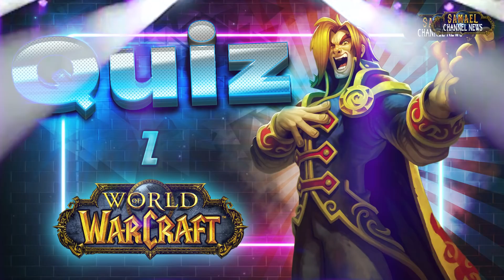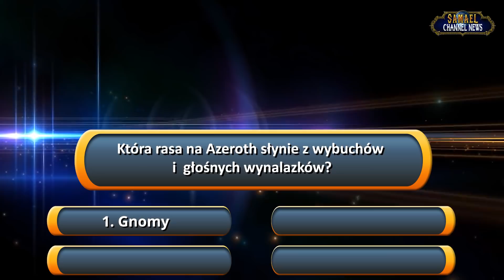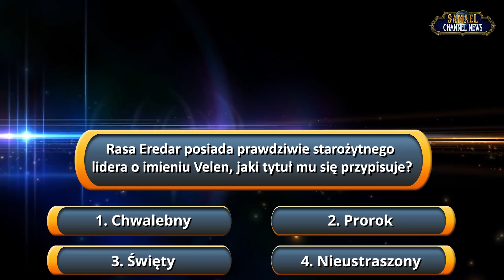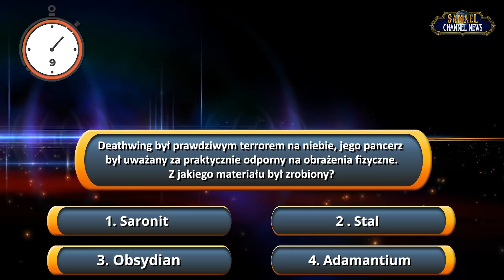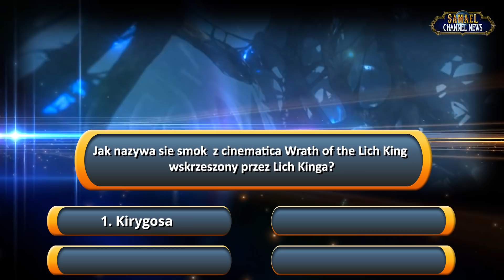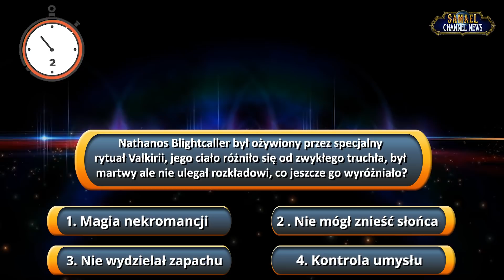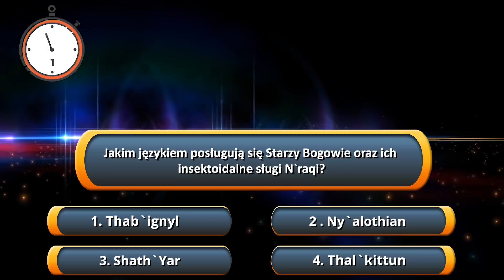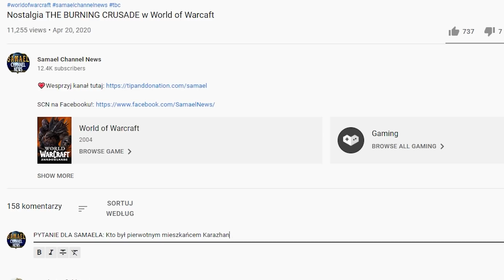Narodowy quiz z WORLD OF WARCRAFT + KONKURS!! 🏆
👉ENEBA.com - Świetne miejsce do kupowania gier (PS4, Xbox, PC)! Użyj kodu Samael3 by mieć 3% zniżki
👉Użyj kodu Samael3 by mieć 3% zniżki na produkty World Of Warcraft!
👉Kup karty do PSN po najlepszej cenie. Użyj kodu Samael3 dla 3% zniżki!